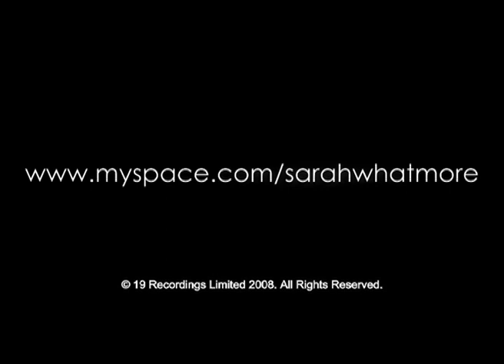Undefined- Behind The Scenes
Undefined- Behind The Scenes. The making of Sarah Whatmore's latest video